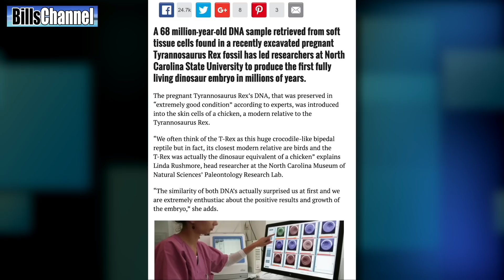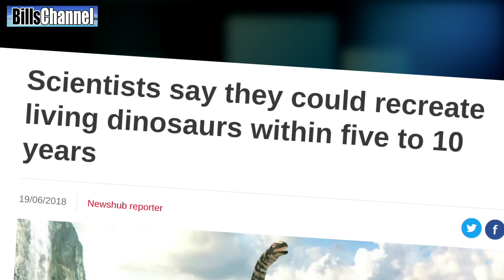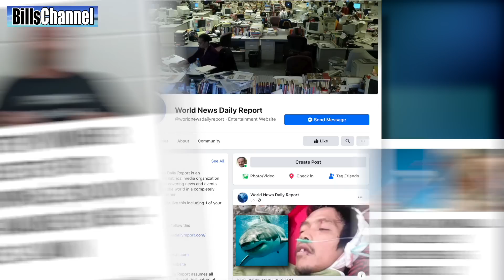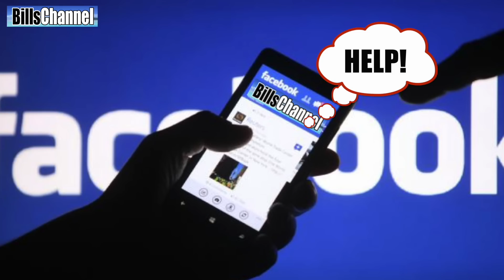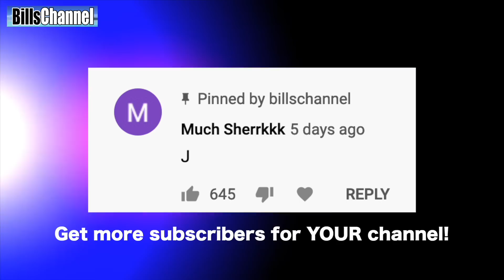BABY DINOSAUR CREATED BY SCIENTISTS - real or fake?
Is it possible scientists have been able to use DNA from Dinosaur remains and inject it into Chicken cells to create the first living dinosaur in millions of years?

CHECK OUT MY RIVET PICTURE BOOKS - Direct Channel Link: BillsChannel Rivet Download

This is the best way to be noticed.

        -MORE REAL OR FAKE VIDEOS TO WATCH RIGHT NOW!-

MORE ABOUT THIS DINOSAUR STORY as it was printed in World News Daily Report:

A 68 million-year-old DNA sample retrieved from soft tissue cells found in a recently excavated pregnant Tyrannosaurus Rex fossil has led researchers at North Carolina State University to produce the first fully living dinosaur embryo in millions of years.
The pregnant Tyrannosaurus Rex’s DNA, that was preserved in “extremely good condition” according to experts, was introduced into the skin cells of a chicken, a modern relative to the Tyrannosaurus Rex.
“We often think of the T-Rex as this huge crocodile-like bipedal reptile but in fact, its closest modern relative are birds and the T-Rex was actually the dinosaur equivalent of a chicken” explains Linda Rushmore, head researcher at the North Carolina Museum of Natural Sciences’ Paleontology Research Lab.
“The similarity of both DNA’s actually surprised us at first and we are extremely enthustiac about the positive results and growth of the embryo,” she adds.

The living embryo is not a 100% dinosaur, but instead a genetically modified hybrid between a Tyrannosaurus Rex and a chicken, explains Helmut Hans Fraser, a molecular biologist at North Carolina State University.
“It is impossible to recreate a fully living dinosaur from these limited samples of DNA, but we have successfully introduced this DNA into living chicken skin cells, so the results of this embryo, if it comes to terms and eventually survives its own birth and does not present any biological defects, will be a total surprise. We have no idea what to expect at all,” explains the assistant research professor of molecular biology sciences. “We have noticed that the embryo grows at abnormal rates for a common chicken embryo. It is presently sixty five times bigger than the size of an average chicken embryo only after three days, but its growth seems exponential, which is clearly fascinating” he admits, visibly enthused by the discovery.

MORE ABOUT THE T REX

Tyrannosaurus  is a genus of coelurosaurian theropod dinosaur. The species Tyrannosaurus rex (rex meaning "king" in Latin), often called T. rex or colloquially T-Rex, is one of the most well-represented of the large theropods. Tyrannosaurus lived throughout what is now western North America, on what was then an island continent known as Laramidia. Tyrannosaurus had a much wider range than other tyrannosaurids. Fossils are found in a variety of rock formations dating to the Maastrichtian age of the upper Cretaceous period, 68 to 66 million years ago. It was the last known member of the tyrannosaurids, and among the last non-avian dinosaurs to exist before the Cretaceous–Paleogene extinction event.

Like other tyrannosaurids, Tyrannosaurus was a bipedal carnivore with a massive skull balanced by a long, heavy tail. Relative to its large and powerful hind limbs, Tyrannosaurus forelimbs were short but unusually powerful for their size and had two clawed digits. The most complete specimen measures up to 12.3 meters (40 feet) in length though T. rex could grow to lengths of over 12.3 m (40 ft), up to 3.66 m (12 ft) tall at the hips, and according to most modern estimates 8.4 metric tons (9.3 short tons) to 14 metric tons (15.4 short tons) in weight. Although other theropods rivaled or exceeded Tyrannosaurus rex in size, it is still among the largest known land predators and is estimated to have exerted the strongest bite force among all terrestrial animals. By far the largest carnivore in its environment, Tyrannosaurus rex was most likely an apex predator, preying upon hadrosaurs, armored herbivores like ceratopsians and ankylosaurs, and possibly sauropods.